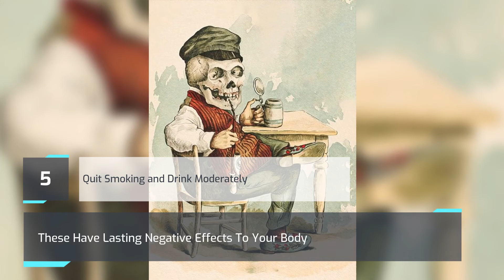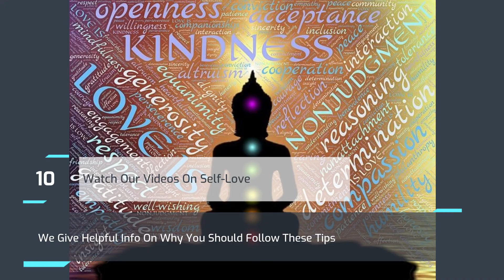Live A Long And Happy Life Like Queen Elizabeth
This learning video provides helpful information and resources on wellness, health, and relaxation to our viewers. This video lists easy tips on how to improve mind and body health and wellness to live a long and happy life. These are simple, easy to do activities on Self-Love and Self-Care which are important aspects of living a full and happy life.

Recommendations:
Hatch Restore
Sports Nutrition
Shiatsu Foot Massager